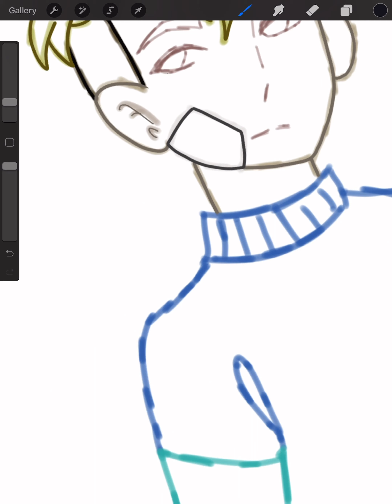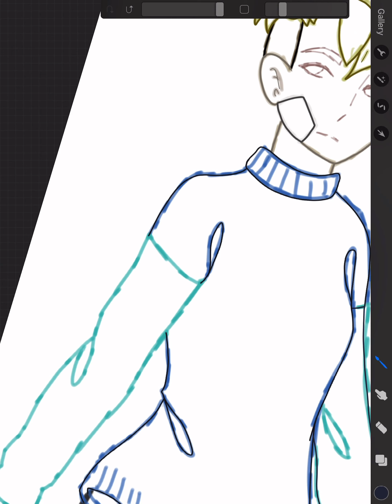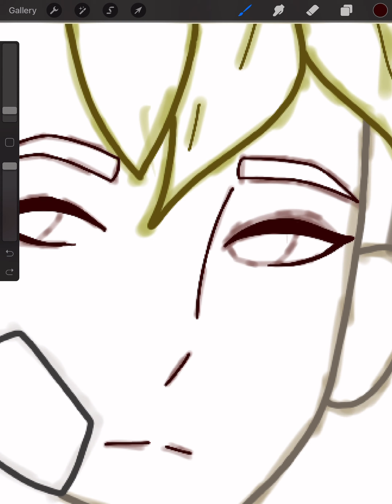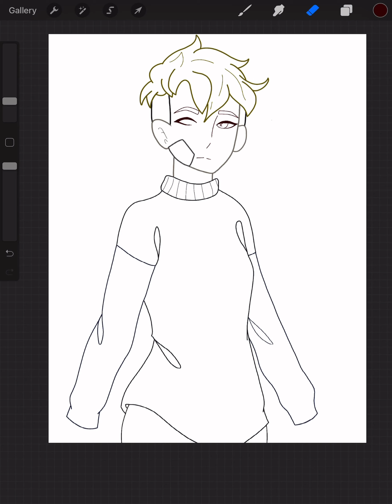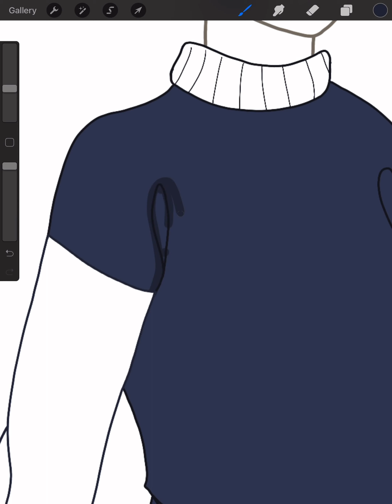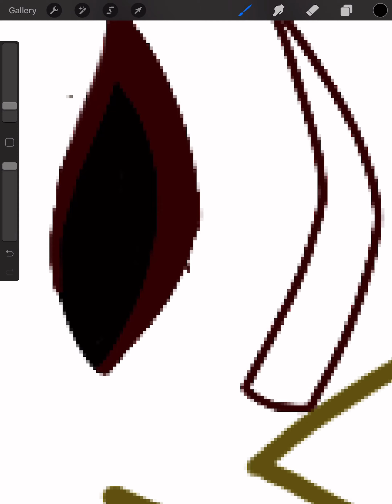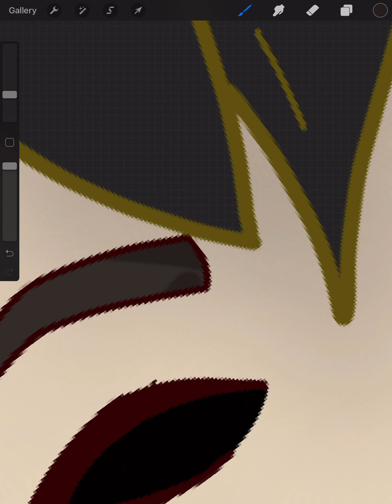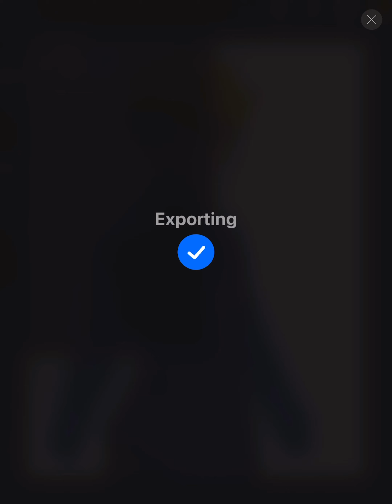Fit Sweater Speedpaint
Fit Sweaters is sometimes very nice to wear :)
Apps Used -
FlexClip
Google Drive
Procreate
Yt1s.com